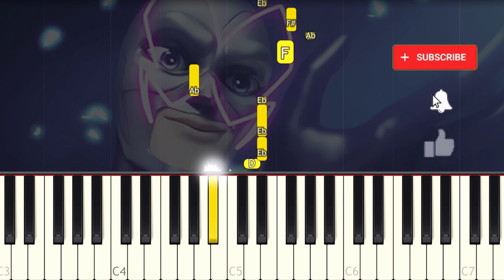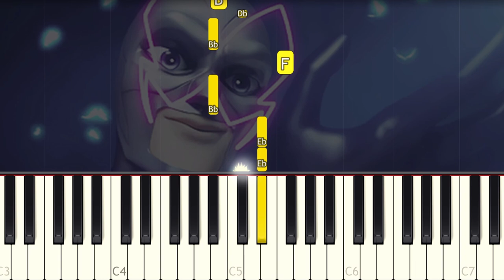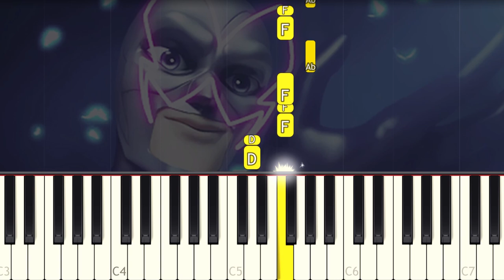Miraculous Ladybug - Hawk Moth Theme - VERY EASY Piano tutorial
Learn how to play the Miraculous Ladybug Hawk Moth theme song on piano with this Synthesia very easy 1 Finger piano tutorial! Enjoy! :)